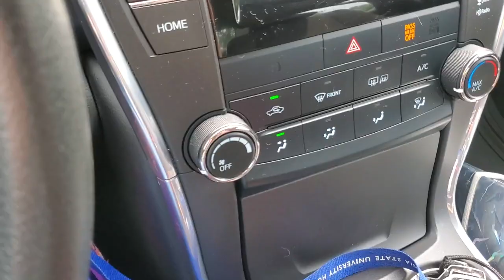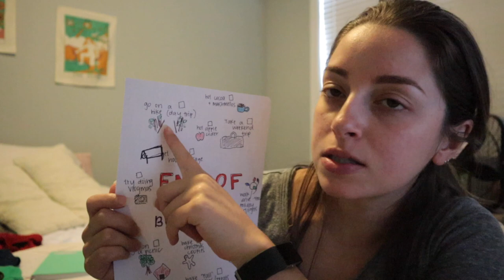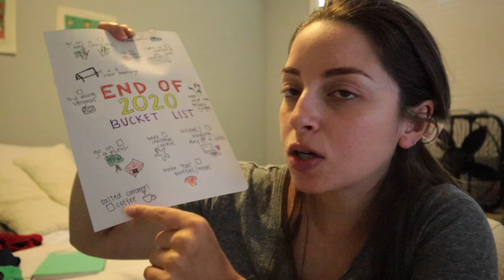VLOG WEEK DAY 1 | end of 2020 bucket list, new self-defense items, social media thoughts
I was inspired by Kenzie Elizabeth to do a "Vlog Week" where I vlog every day for 5-7 days!

I have the week off from work, so I figured now was a great time to try it out! Obviously not much going on, but hopefully you enjoy.

How to Make the Rest of 2020 Happier and More Productive

Pepper Spray
Stun gun